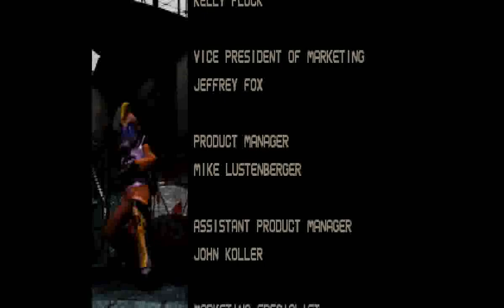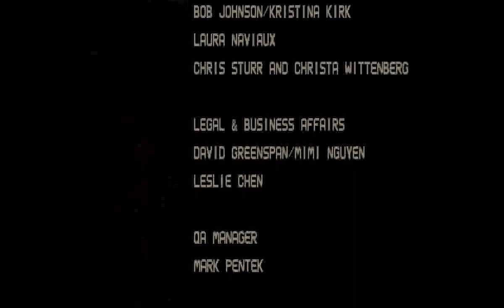Bust A Groove (PS1) - Full Run